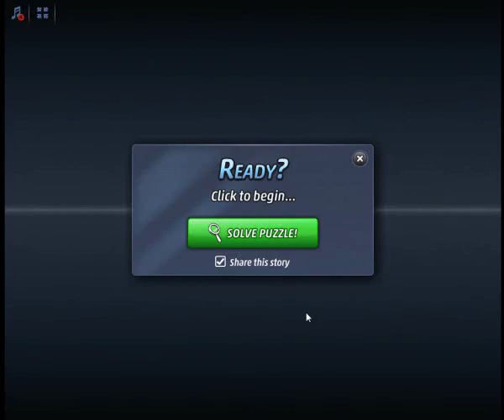Criminal Case - Case 53 Examine Faded Journal